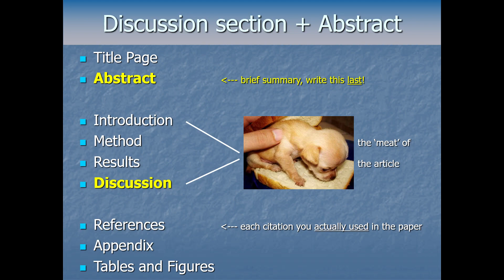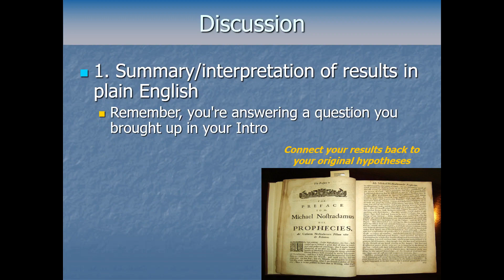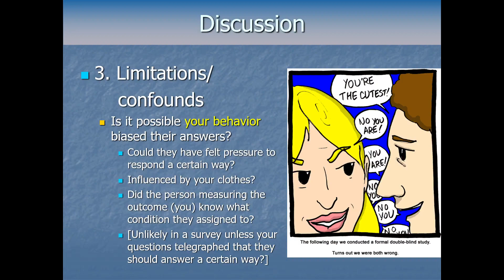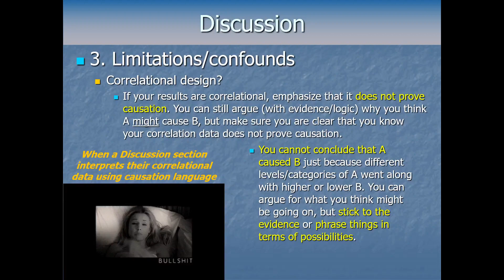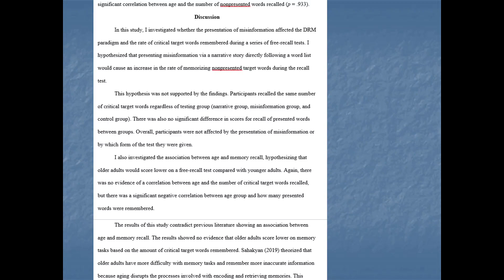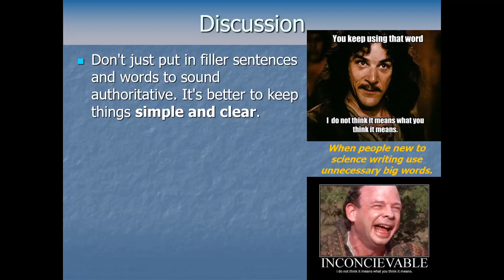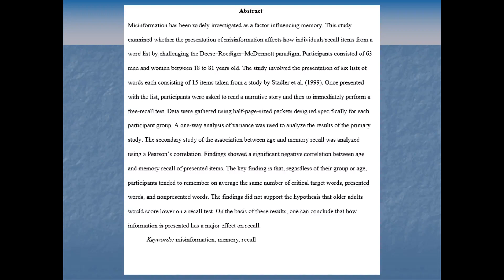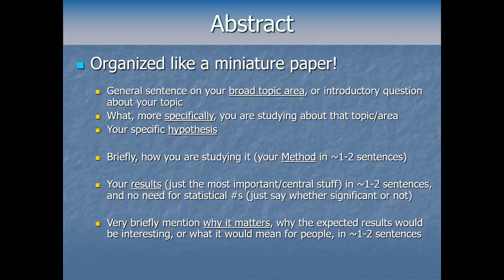Research Methods - APA Style 7th Ed Pt5 - Discussion Section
This is a lecture video for a university course in Research Methods taught by Dr. Brian W. Stone. You may wish to play it at x1.25 speed. As with anything taught at the undergraduate level the information here may be simplified, and at higher levels of study there is more nuance to all of it.